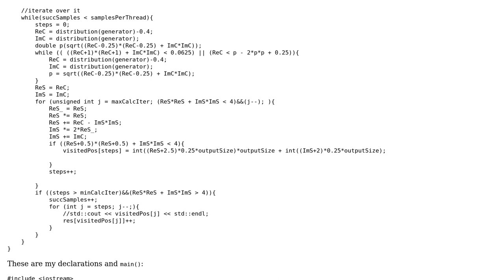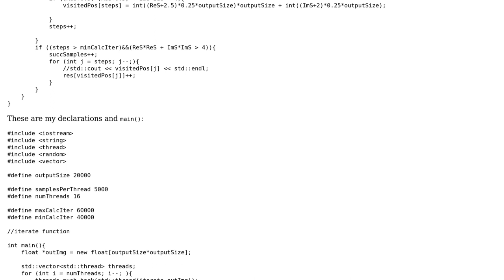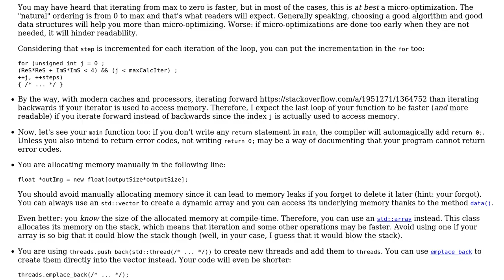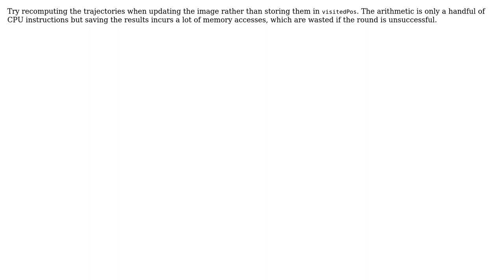Optimize the Buddhabrot (2 Solutions!!)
Optimize the Buddhabrot

With thanks & praise to God, and with thanks to the many people who have made this project possible! | Content (except music & images) licensed under CC BY-SA | Music | Images & others | With thanks to user user2313838 user Morwenn user Labello user Jamal and the Stack Exchange Network Trademarks are property of their respective owners. You are responsible for your own actions.